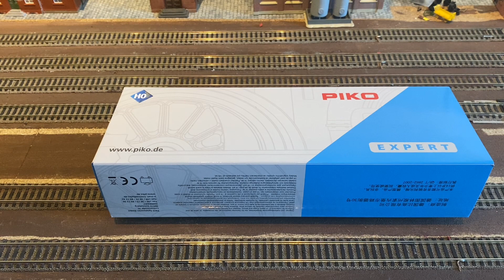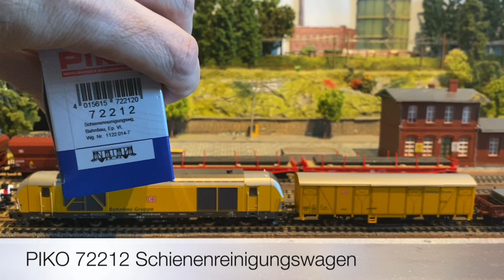PIKO Sound Diesellok Vectron 247 (Sondermodell) Vorstellung von Modellbahn Kramm & Dortmunder Junge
DAUERWERBESENDUNG